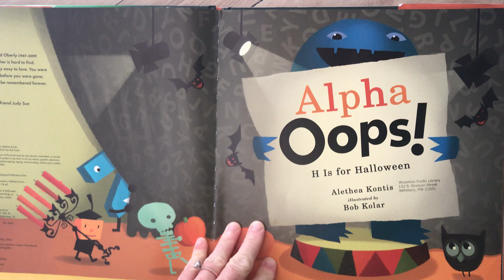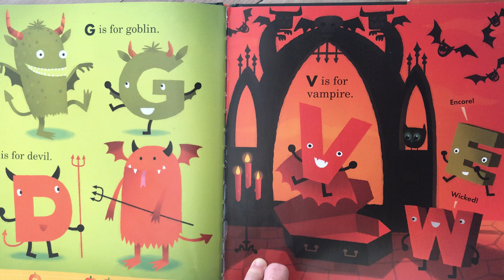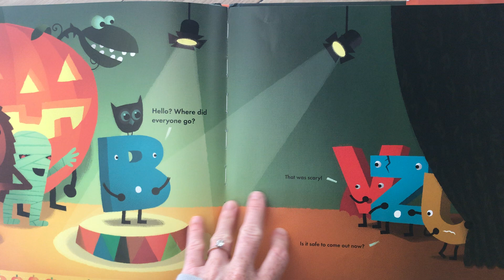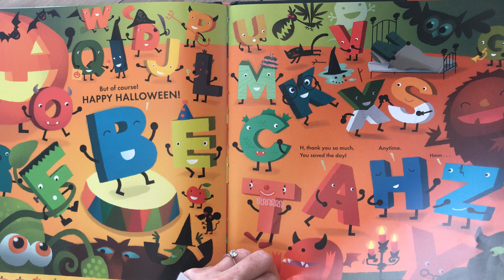Alpha Oops! H is for Halloween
With over a decade of teaching (and life-long learning) experience, Ms. Jill has helped hundreds gain confidence and ultimately overcome their fear of making mistakes/failure, reading and speaking.

Bonus: it's fun and easy-to-follow for everyone! Alpha Oops! H is for Halloween by Alethea Kontis